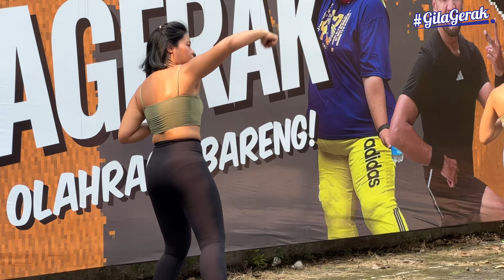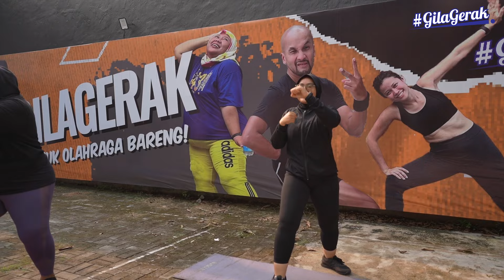Body Combat Pemula Cocok Untuk BB Berlebih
Ini dia sesi Body Combat yang untuk pemula yang ingin mengatasi berat badan berlebih. Di video ini,  melalui serangkaian gerakan bela diri yang energik oleh coach kita, menawarkan latihan intensif yang meningkatkan kekuatan, keseimbangan, dan fleksibilitas sambil membakar lemak secara efisien.